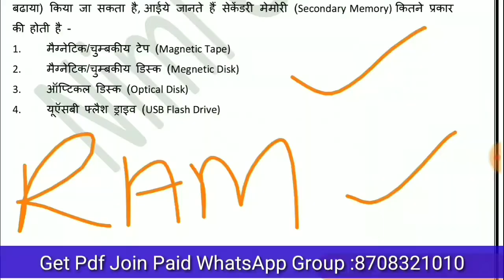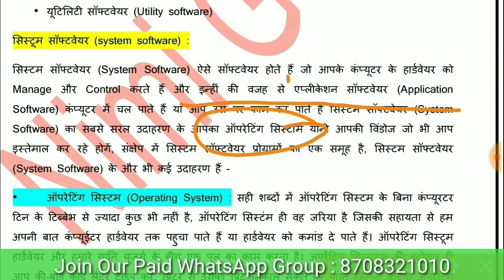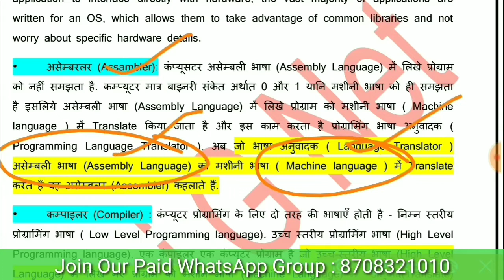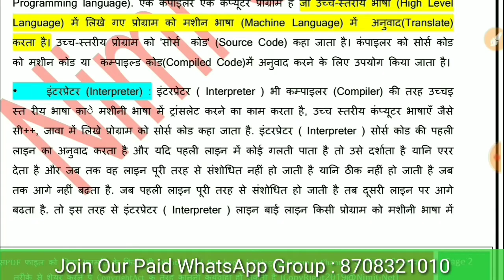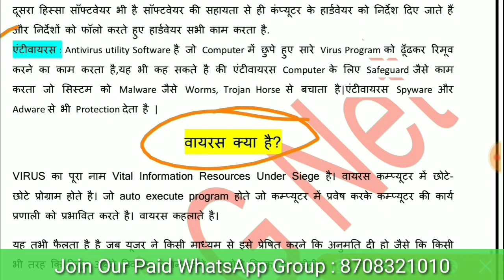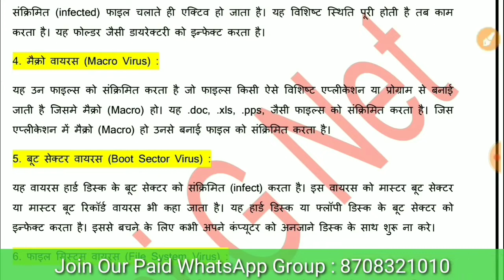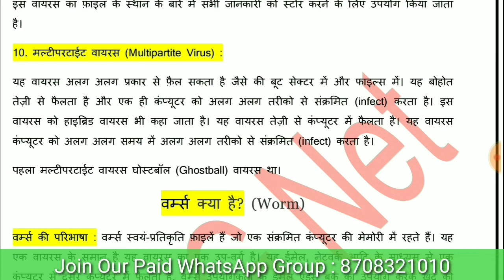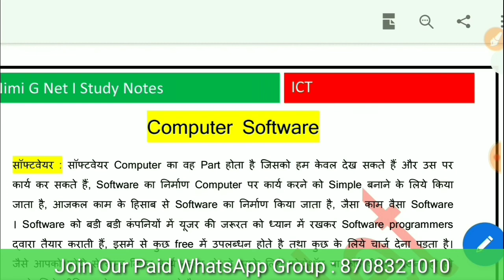Nta Ugc Net ICT in Hindi ll Types Of Computer Software ll June 2020